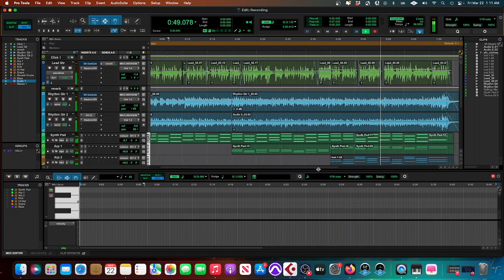Arrizza - My first Pro Tools recording - 3/22/24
Here is a recording I did using Pro Tools. For years I've been a Cubase user as it was my first DAW and know it pretty well. I've tried using different DAWs expanding my knowledge of them. I am aware that Pro Tools is the industry standard for music recording so dabbling with it is useful in my musical journey.

As a Cubase user, I see its pro's as well as its con's...some things, for me, are easier in Cubase while others are easier in Pro Tools. Despite that, I see how powerful it is, especially wiith its editing features. I will continue to explore this DAW some more.

- Recorded on a Apollo Twin X from Universal Audio
- I used my Culpepper #92 flamenco guitar for this recording